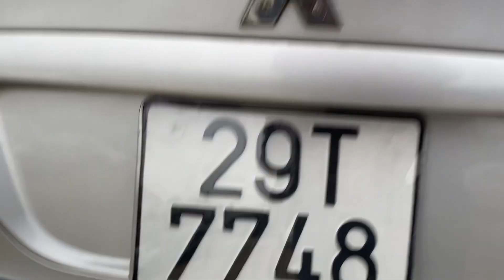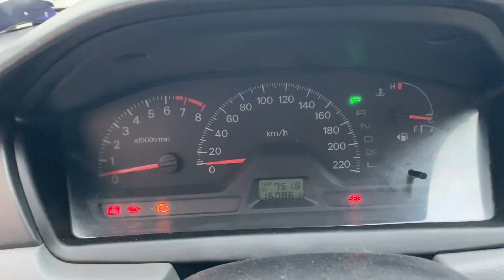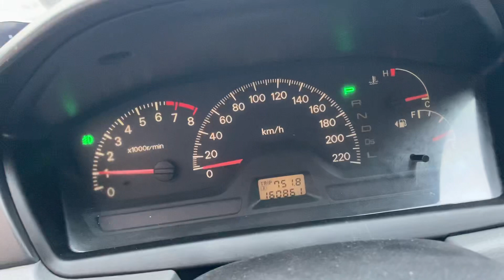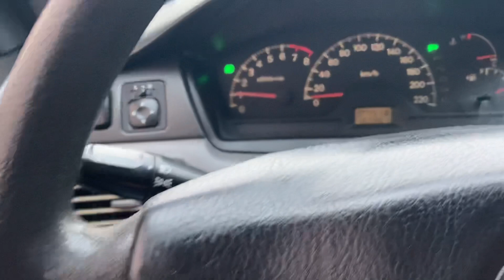Mitshu Lancer 2003 AT 1.6 giá hơn trăm lh 0816662386-0971255863